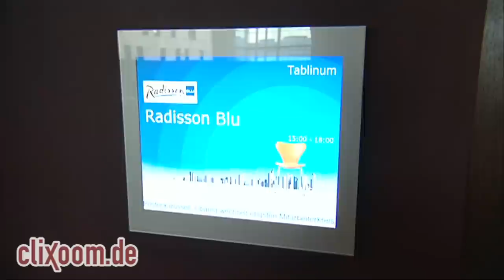Tom Gerhardt: Das war der Untergang! - Interview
Tom Gerhardt berichtet über seinen neuen Film "Die Superbullen", über einen Überfall in Brasilien und über einen Kneipenbesuch in einer Erlebniskneipe.

Mehr über die "Die Superbullen" Produziert von der momento media GmbH - Professionelle Bewegtbild-Produktionen für's Internet! Unsere Kamera Nikon D5200, preiswert und HD